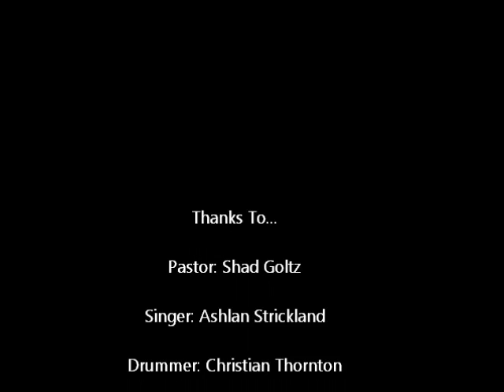Wednesday, Febraury 8, 2012 Part Eight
Pastor: Shad Goltz
Singer: Ashlan Strickland
Drummer: Christian Thronton
Guitarist and Band Leader: Mark Akins
Songs and Tech Management: Brett Burnette
Sound Board: Ryan Weeks
Light Board: Jesus Nease
Camera: Jeff Campbell